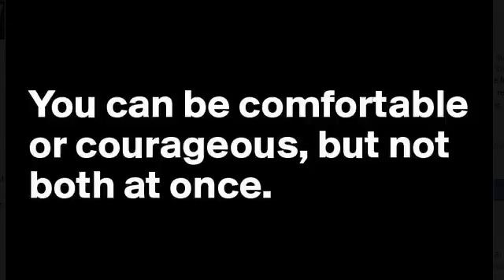it takes time....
its a long race - gary v